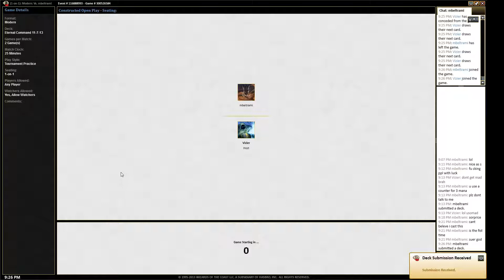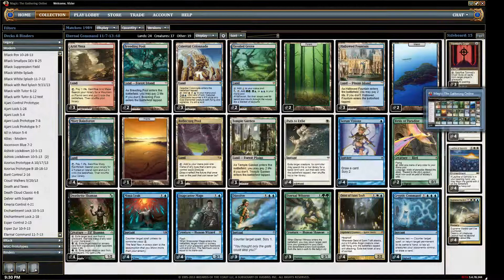11-9-13 Eternal Command vs Jund Poor Sport